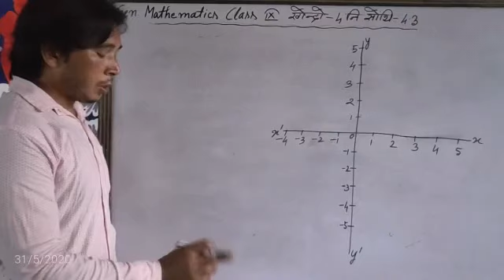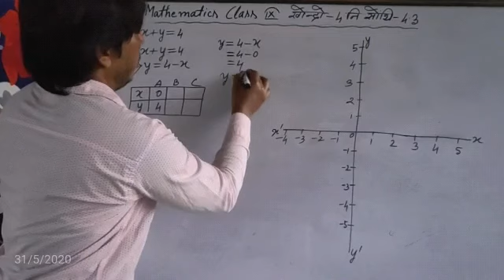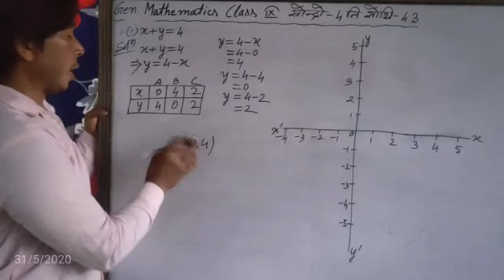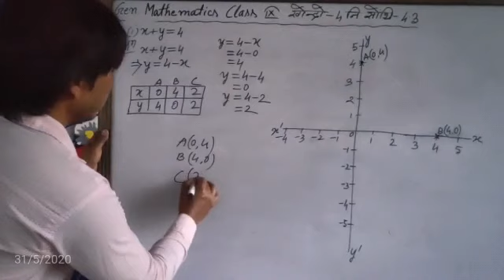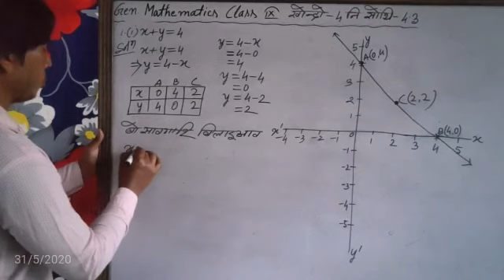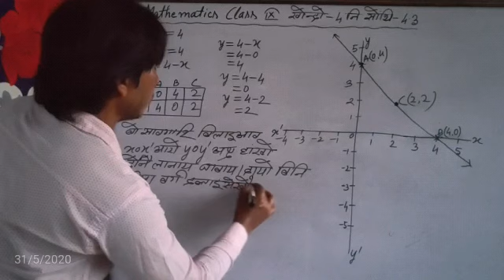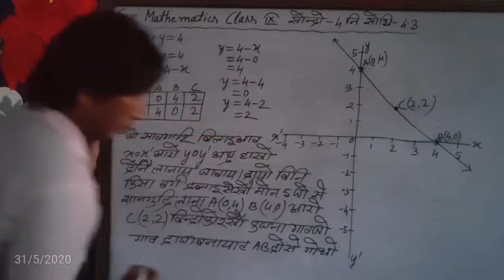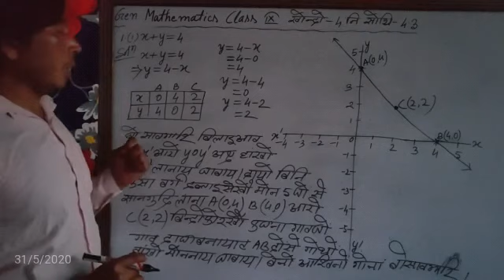Part -25 Class IX General mathematics Chapter-4 ni 4.3